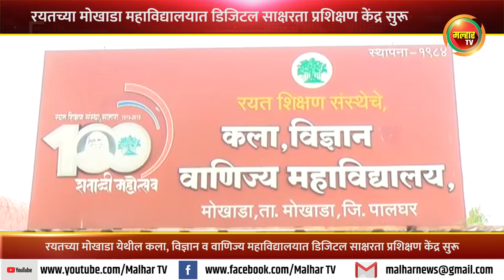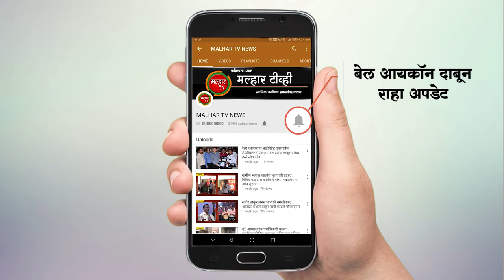‘रयत’च्या मोखाडा येथील कला, विज्ञान व वाणिज्य महाविद्यालयात डिजिटल साक्षरता प्रशिक्षण केंद्र सुरू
रयत शिक्षण संस्थेच्या मोखाडा येथील कला, विज्ञान व वाणिज्य महाविद्यालयात डिजिटल साक्षरता प्रशिक्षण केंद्र सुरू झाले आहे. जेएम फायनान्शियल फाउंडेशनच्या सीएसआर फंडातून उभारण्यात आलेल्या या केंद्राचे उद्घाटन फाऊंडेशनच्या विश्वस्त तथा चेअरमन दिप्ती निलकंतन यांच्या हस्ते आणि ‘रयत’चे चेअरमन डॉ. अनिल पाटील, मॅनेजिंग कौन्सिल सदस्य माजी खासदार लोकनेते रामशेठ ठाकूर यांच्या उपस्थितीत झाले.